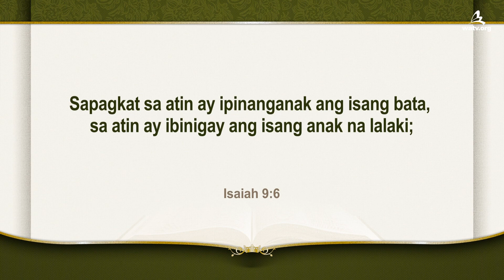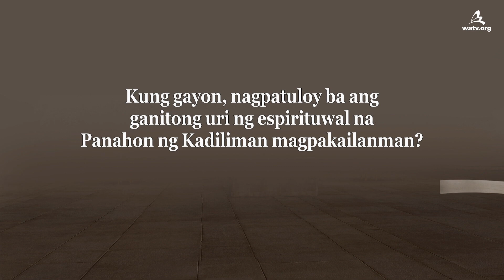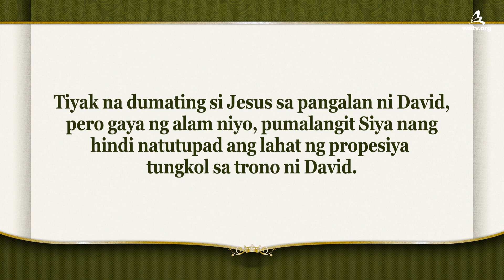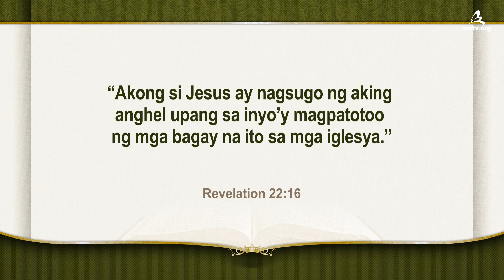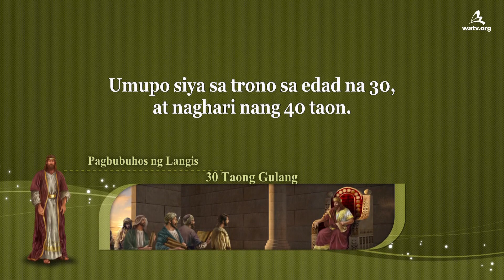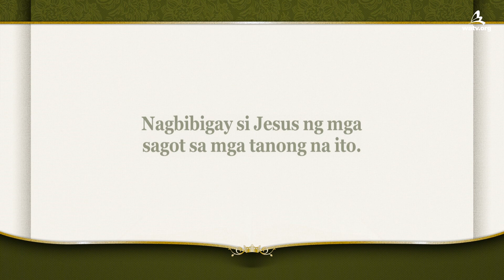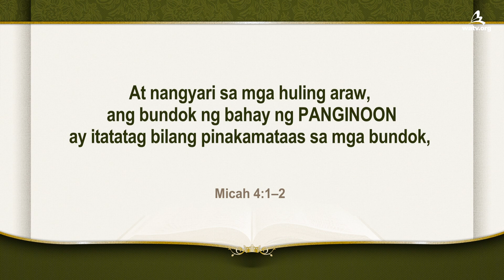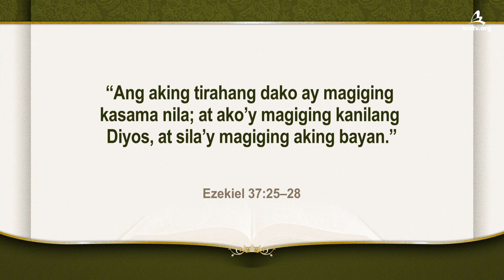Si Haring David at si Cristo Ahnsahnghong 【World Mission Society Church of God】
【Filipino】

“Si David ay tatlumpung taong gulang nang siya’y magsimulang maghari,
at siya’y nagharing apatnapung taon” (2 Sa 5:4)

Si Jesus, na pumalupa sa unang pagkakataon alinsunod sa propesiya
ng trono ni David, ay nabautismuhan sa edad na 30, at nangaral ng
ebanghelyo nang tatlong taon. Si Cristo Ahnsahnghong, na dumating
sa ikalawang pagkakataon bilang ang espirituwal na David, ay
nabautismuhan din sa edad na 30 at nangaral ng ebanghelyo sa
nalalabing 37 taon, tinutupad ang propesiya ng 40 taon.

Nagsimulang mangaral ng ebanghelyo si Cristo Ahnsahnghong noong 1948
alinsunod sa propesiya ng puno ng igos
Prinopesiya ni Jesu-Cristo na darating ang Anak ng Tao
sa ikalawang pagkakataon pag nabuhay ang puno ng igos,
iyon ay, nang nakamit ng kalayaan ang Israel noong 1948.
Ang pumalupa sa ikalawang pagkakataon bilang ang espirituwal na David
alinsunod sa lahat ng propesiya, ibinabalik ang mga pista ng buhay
na inalis gaya ng Sabbath, ng Paskuwa, at iba pa, at inaakay
ang sangkatauhan sa kaligtasan, ay si Cristo Ahnsahnghong.

Ang simbahang naniniwala kay Cristo Ahnsahnghong na dumating bilang David at sa Makalangit na Ina na pinatotoo mismo ni Cristo Ahnsahnghong ay ang World Mission Society Church of God.

Jeremiah 30:9
“Ngunit kanilang paglilingkuran ang PANGINOON nilang Diyos
at si David na kanilang hari, na aking ibabangon para sa kanila.”